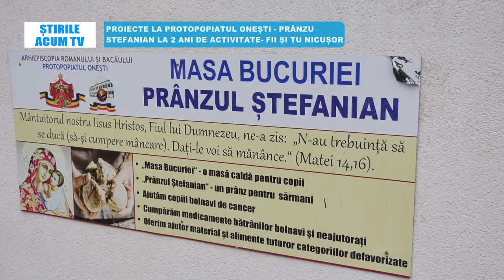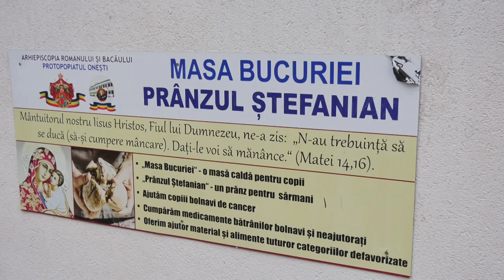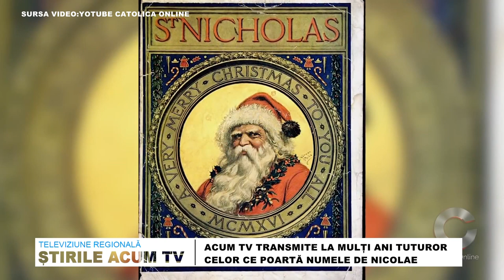STIRILE ACUM TV | 06-07.12.2022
Craciunul Scriitorilor la Avangarda XXII
Proiecte la Protopopiatul Onești : Prânzul Ștefanian la 2 ani de activitate - Fii și tu Nicușor
Descoperire de senzație la Slănic Moldova – făcută de doi pasionați de istorie